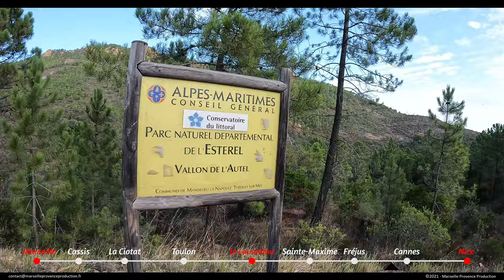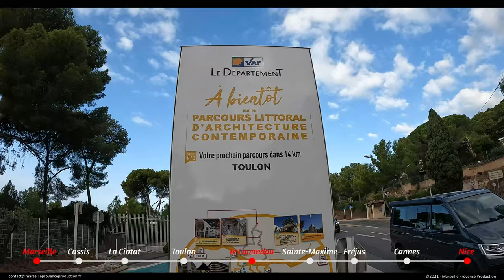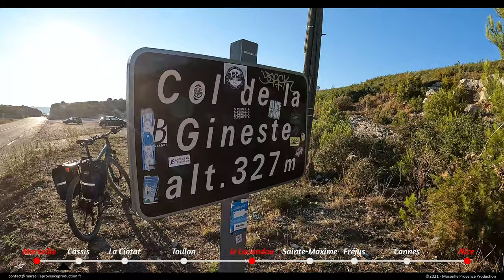Nice Marseille à vélo 249km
Nice Marseille sur un week-end à vélo : 249km
Jour 1 : 131km (Nice - Le Lavandou) Jour 2 : 118km (Le Lavandou - Marseille).
Réalisation : Marseille Provence Production
Musiques :
Epic Kit de SmartSounds (Licence via EnvatoMarket)
Interstellar Mood + Fast and Run + Large Smile Mood  de Nico Staf
Letter To Natalie de The Great North Sound Society